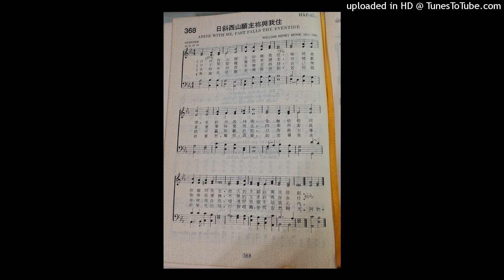日斜西山願主祢與我住（4）